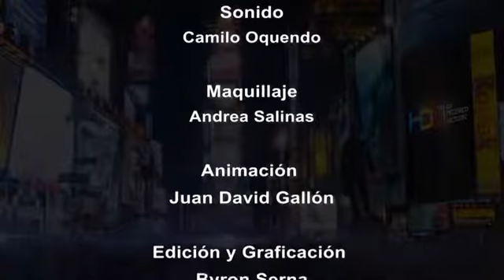Miguel Ángel Echeverri Hombres De Éxito corte 3